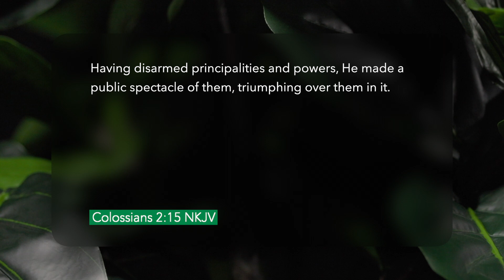Prophetic Insights - Spiritual Weapons | Pastor Loren Covarrubias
Pastor Loren Covarrubias reminds us that God has given us the spiritual weapon of His Word to seek wisdom and find a heavenly perspective.